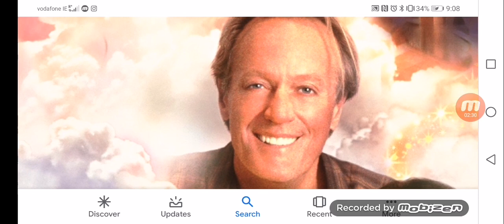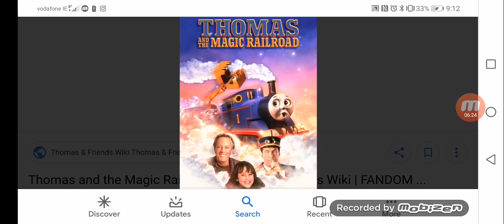Thomas and the Magic Railroad Review